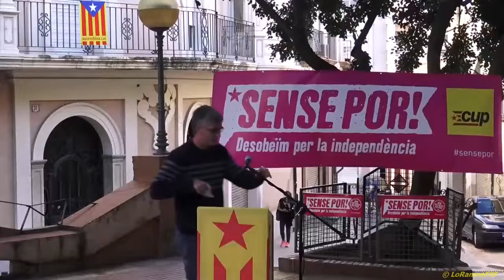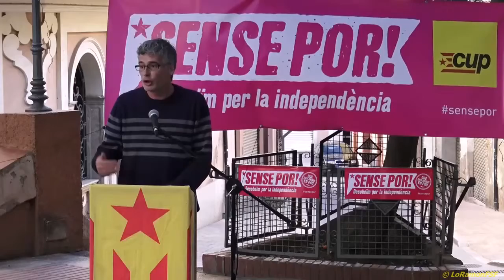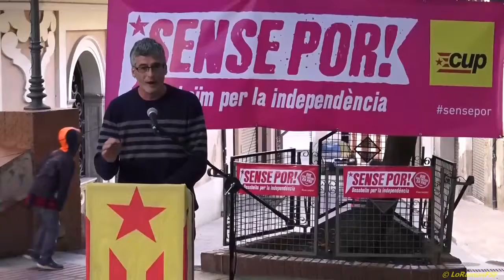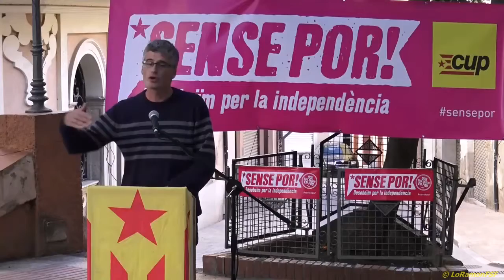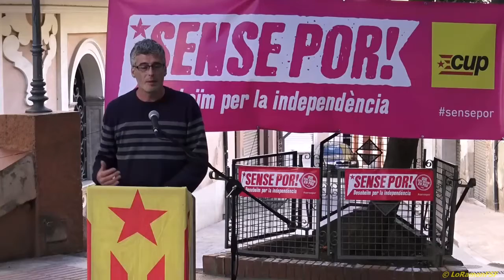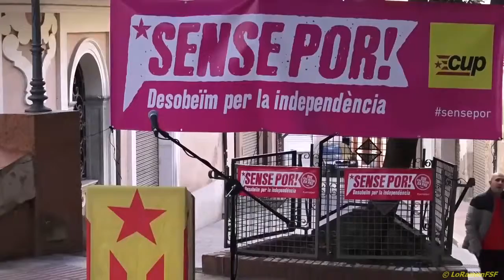Sergi Saladié. Comencem a organitzar la resposta, preparem la desobediència! SensePor!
Avui a les 7
plaça de les garrofes.
VallsSensePor! Parlem, desobeïm SensePor7M.

Sergi Saladié
Diputat al Parlament de Catalunya

@saladiesergi explicant la declaracio de ruptura 9N i la posicio del TC.
@saladiesergi la nostra funció és fer d'accelerador del procés ratificacio del 7 d'abril.

@saladiesergi sense desobediència no tindrem independència.

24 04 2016